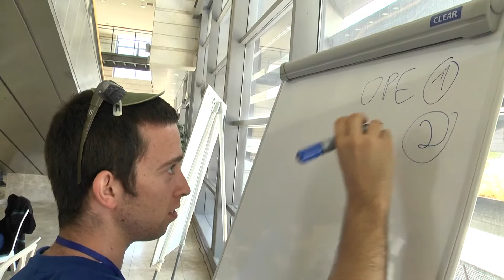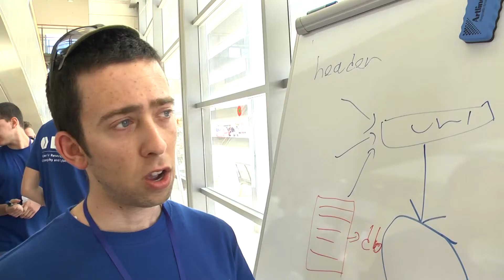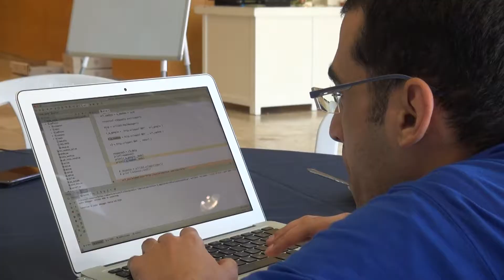האקתון בנושא אנונימיות ברשת אוניברסיטת בר אילן, סרטון סיום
ההאקתון הראשון בתחום הסייבר התקיים באוניברסיטת בר אילן באפריל 2016. קבוצות מגוונות התקבצו כדי לתת מענה לפתרונות אנונימיות ברשת. האם תוך שלושה ימים יוצגו לקהל פרויקטים מוצלחים ולמה חשוב בכלל לקיים כזה כנס בישראל.